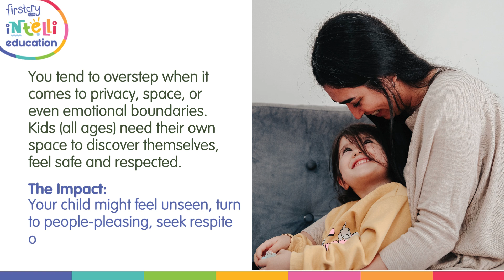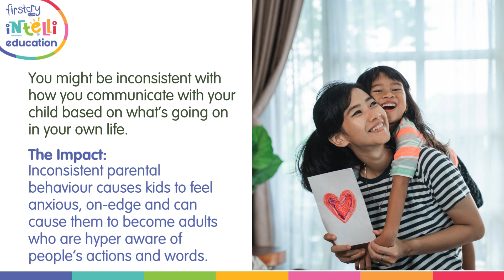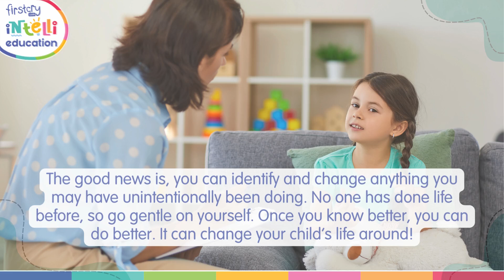Are You Unsafe As A Parent | FirstCry Intelli Education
Now there’s many more unsafe behaviours not listed here, but this is a good start to check whether you or your partner or both of you are unknowingly affecting your child.

Your little one deserves a safe, healthy relationship with you and you deserve the same!

Identify any childhood wounds causing you to replicate unsafe behaviours your own parents may have displayed

Apologise to your child when you feel you crossed a line

Understand that there are kind, healthy and effective ways to discipline kids that do not involve fear, criticism, lack of respect and punishment.

Remember, this is your child’s first relationship in the world. What they learn at home, becomes their “normal” and an unsafe relationship with you may lead to them seeking out unsafe relationships outside of home.